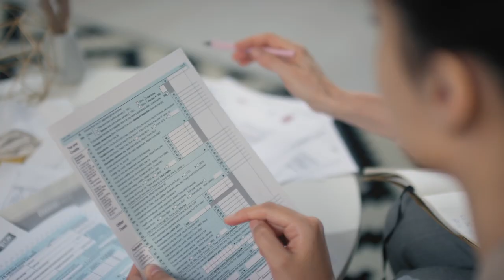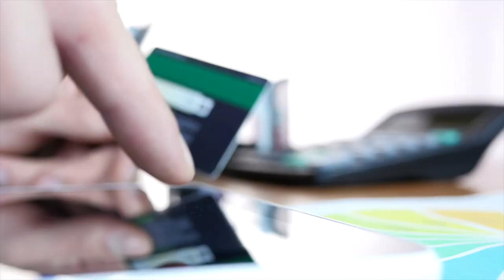Tax MISTAKES 76% Of Non-Resident LLC Owners Make (& How To Fix Them)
In this video, I walk you through the nine biggest tax mistakes non-resident LLC owners make. After watching this video, you'll have the knowledge you need to avoid these mistakes and keep your business in tip-top shape!

LLC owners who are not US residents often make the same mistakes when it comes to taxes. In this video, I'll teach you all about the nine biggest tax mistakes non-resident LLC owners make. After watching this video, you'll be able to avoid these mistakes and keep your business running smoothly!

How many videos of James have you watched today?
Do you want to skip the line and get the answers to your questions right away?
Do you want to learn exactly how you can have a Tax Free US Company and bank account without travelling to the US?
Do you want to grow your business and pay no taxes without spending hours and hours learning how everything works on youtube?

Or get your questions answered right away on a call with James. Schedule with the link below to receive clarity on your tax situation and stop spinning wheels.

Would you like to learn our 3 step strategy for owning and operating a US Company? Do you want to grow your business and pay no taxes without spending hours and hours learning how everything works on youtube?

We are hosting weekly Ask Me Anything sessions, you could for limited time access to them free of charge, if you want to expand your business and network, and have access to our Telegram and Discord Server, join us here:

Check out James’ top recommended videos here - these are cornerstone videos that should answer many of your questions.

And don’t forget to check out all of the “CALLS WITH JIM”

Do you want to learn how to open and operate a Tax Free Company in the USA even if you live outside the US and don’t have a visa.

Already have an LLC? Did you already complete form 5472 for your company? Did you know there is a $25,000 penalty for not doing this form? I’ve made a short training that explains exactly what you need to do and why so you can get this done quickly and correctly, the first time around.

If you are looking to solve this problem forever, click this link to find out more about what they can do for you.